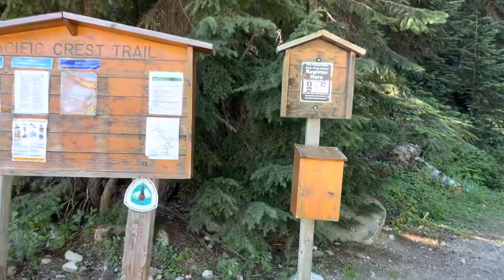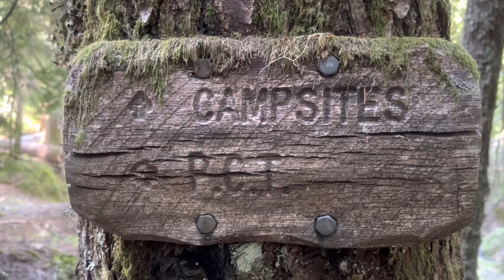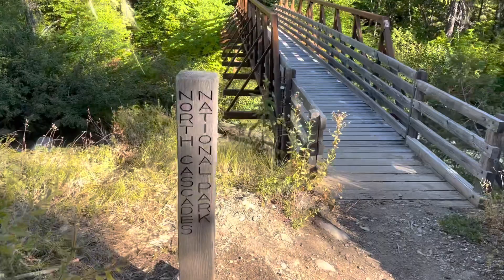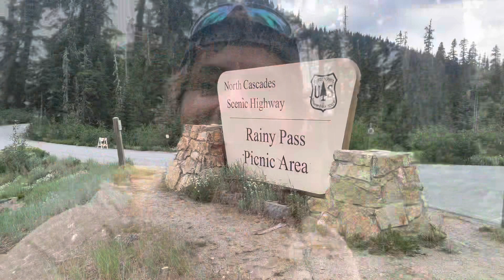PCT 2022 sekce WA-K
Pacifická hřebenovka 2022 sekce WA-K